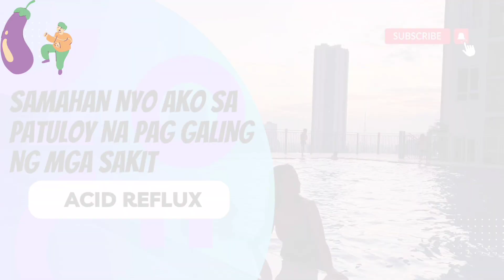araw araw na Hilo ito ang dapat gawin mo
kwentong usaping pang pamilya, para kay tatay nanay ate kuya at bunso

ang kwentohan ng mga karanasan sa mga sakit arvz story tv.
sana makatulong ang kwento ko sa mga nagdaraan din sa kaparihas na sakit.